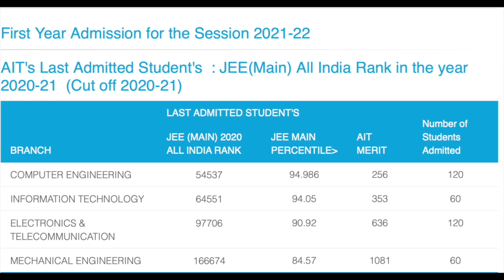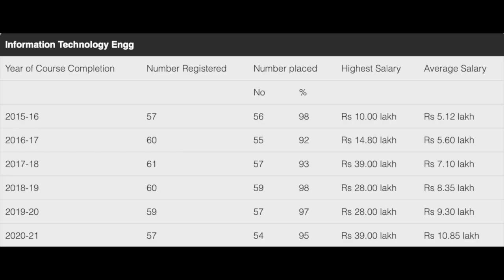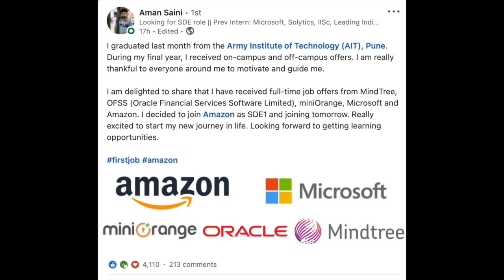Army Institute of Technology , Pune | Secrets | cut-off | degree k baad rupiya kitna milega | Ait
I have shared my Experience and Don't want to hurt anyone by this video ! sorry in advance .

Hope you like that video | you can feel free to ping me any time I will definitely try to help buddy.

About AIT

Overview :-

AIT is located at Dighi Hills, Alandi Road area in Pune, Maharashtra, India. Only wards of army personnel are allowed admission. The admission is done through JEE MAINS exam. AIT functions under the aegis of the Army Welfare Education Society (AWES) and has the seniormost officer of the Indian Army, the Chief of Army Staff of the Indian Army (COAS), as the President of its Board of Governors.

History :-

The college was set up when Gen B.C. Joshi, PVSM AVSM, ADC (1935–1994), the then Chief of Army Staff of the Indian Army, saw the need for an engineering college for the children of all ranks of the Indian Army. His view was that children of army personnel were disadvantaged as far as education was concerned due to the direct consequence of soldiers serving under difficult conditions in remote areas where educational facilities are not always available. Additionally, the regular movement of army personnel, potentially across the country, affects the continuity of education. AIT was formally inaugurated by Gen S.Roy Chaudhary PVSM, ADC on 24th Feb, 1995. The first batch of students graduated in 1998. The succeeding batches continue to excel in all fields - be it sports, culturals or academics. The beautiful campus, serene ambience and architectural splendor,state of the art infrastructure, all provide vital ingredients for a delectable academic environment for development of total quality engineers. And this tradition of excellence continues with every new batch coming to the Institution.

Academics :-

AIT offers under-graduate and post-graduate engineering courses. Under- graduate (Four year duration): Computer Engineering(120 seats), Electronics and Telecommunication Engineering (120 seats), Information Technology (60 seats) and Mechanical Engineering (60 seats) , Post-graduate(Two year duration) : Mechanical Design (18 seats). All above programmes are approved by All India Council For Technical Education (AICTE) and affilated by Savitribai Phule Pune University (formarly Pune University). All U.G courses are accrediated by National Assessment and Accreditation Council (NAAC) with A Grade in 2016 and NBA. Under Graduate receives a Bachelor of Engineering (BE) degree & Post Graduate receives a Master of Enginering (ME) degree from Savitribai Phule Pune University.

Life at AIT :-

Life at AIT AIT benefits from its location on the outskirts of Pune in that it is not plagued by air and noise pollution and that the ample space allows for planned expansion. The largest building is the Academic Block, which houses the lecture halls, most laboratories, offices for the administration and an auditorium. The lawn in front of the Academic Block is the first view that visitors to the campus have, and is; one of the preferred spots for a sit-down in the evenings. On either side of this centre are located the hostels for students and residential quarters for staff. As AIT is intended to be a residential college, the campus attempts to be self-contained and has various messes and cafés, along with a shop for common household products and an ATM of the HDFC Bank. Sports are an especially popular pastime at AIT and the campus boasts a basketball court, a cricket field, a tennis court, a volleyball court, a football (soccer) field, a badminton court (which sport, of course, originated in Pune), fitness studio, a croquet lawn and two squash courts. Indoor sports are also enjoyed, be it chess, pocket billiards or table tennis.

The AIT library is open to all students and staff and is one of the most frequented locations on campus. The current focus is on augmenting instruction media to include Computer Based Teaching.
The campus is well serviced through public transportation links to the nearby suburb Vishrantwadi and also to the most popular locations in Pune: the University, Deccan, Main and East Streets and the railway station. The village of Dighi is a short walk away, as are the hills which lend their name to the locality.